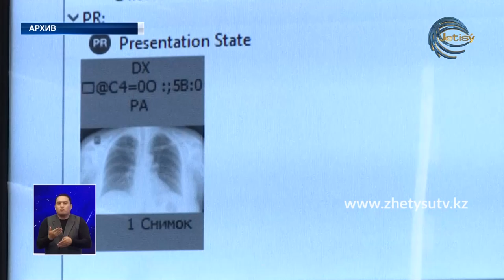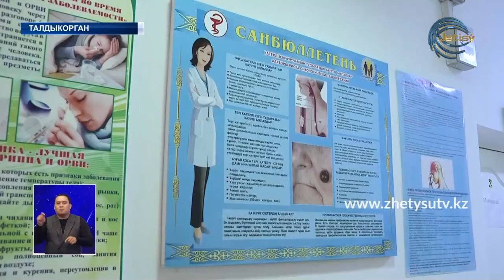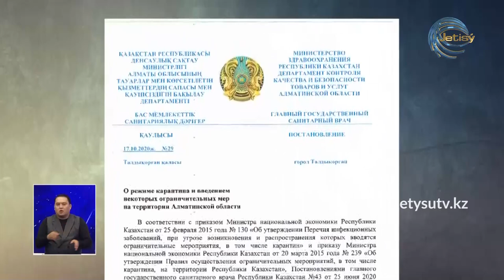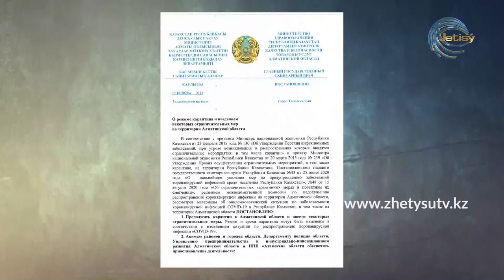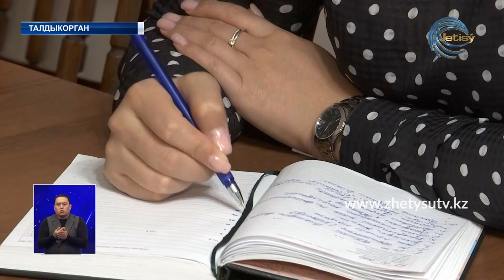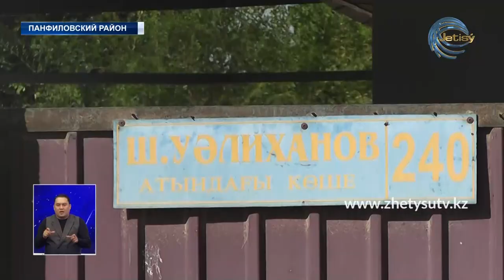НОВОСТИ ЖЕТЫСУ (17.10.20) 21:30